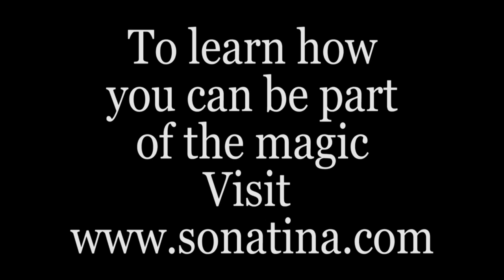Sonata Piano Camp